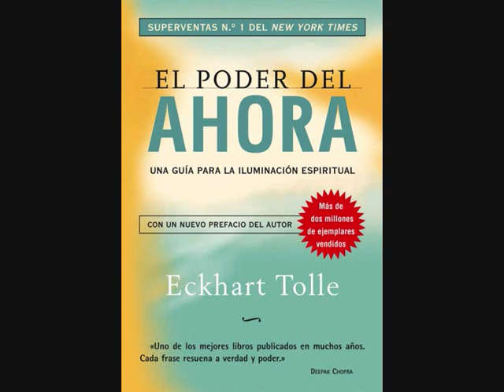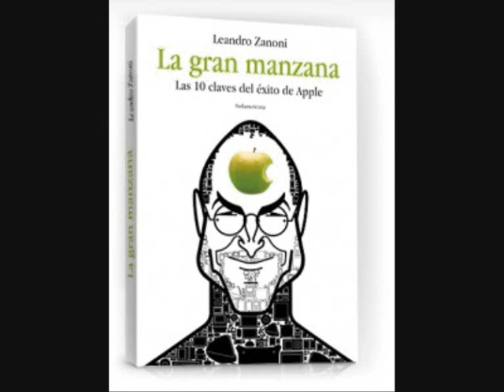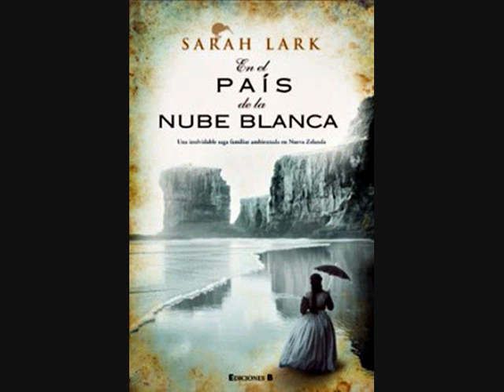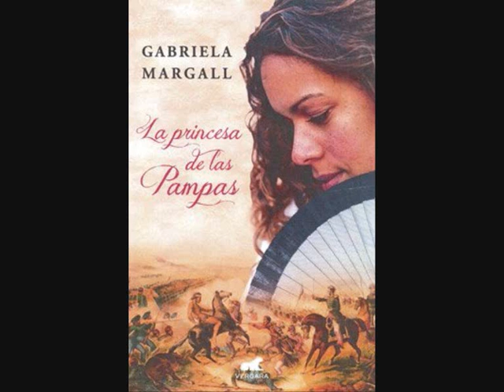Programa de radio LIBRERIA SUPERIOR Río Cuarto 06072012_0002.wmv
Novedades de julio 2012. Los libros más vendidos del mes. Las horas distantes de Kate Morton, Cincuenta sombras de Grey de E.L. James, El Festín de Cuervos de George Martin, Almeyda Alma y vida, La conjura de cortes de Matilde Asensi.